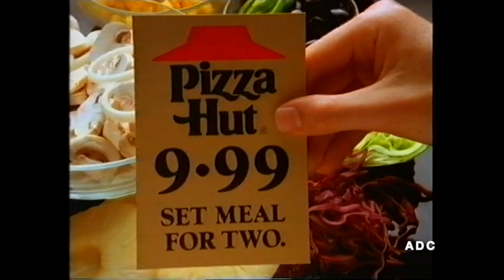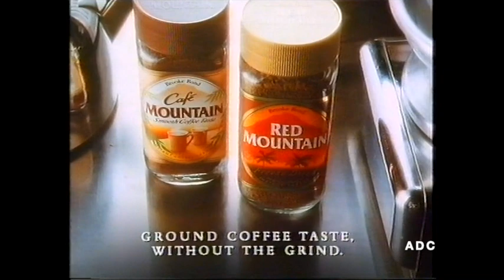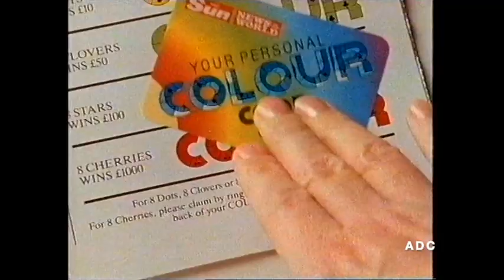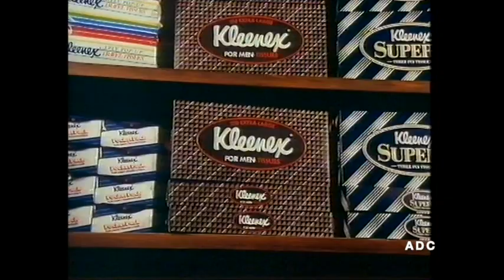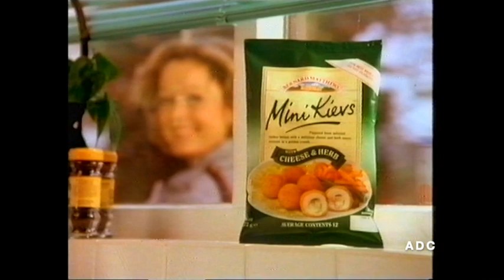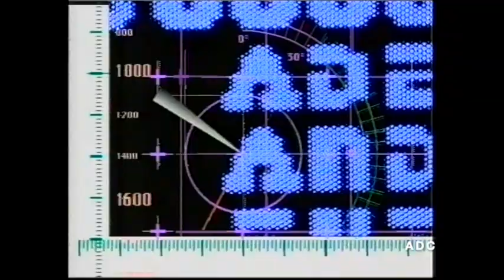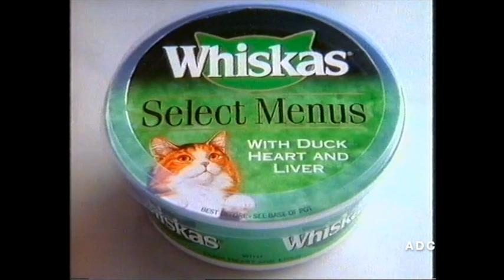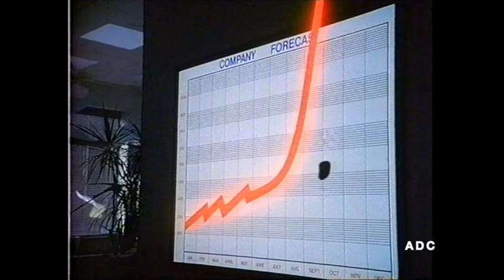Thames adverts & trailers 10th September 1990 2 of 3